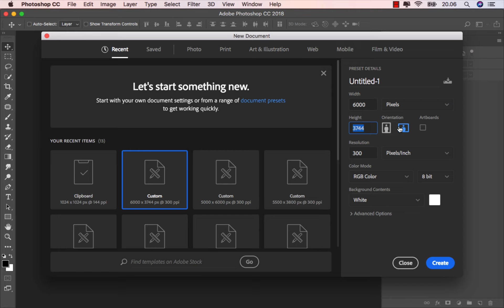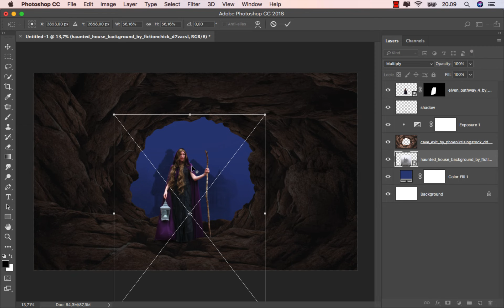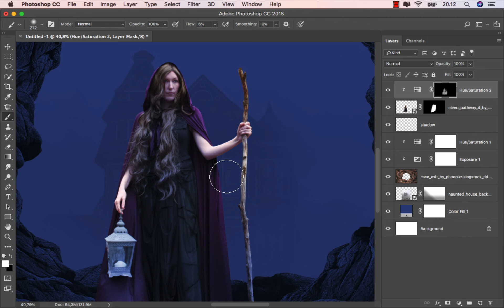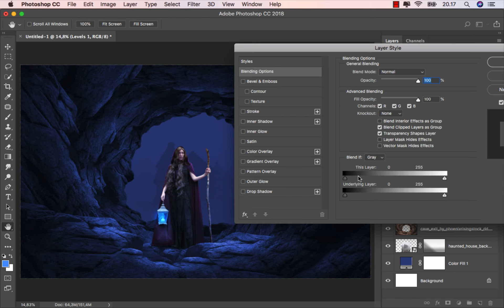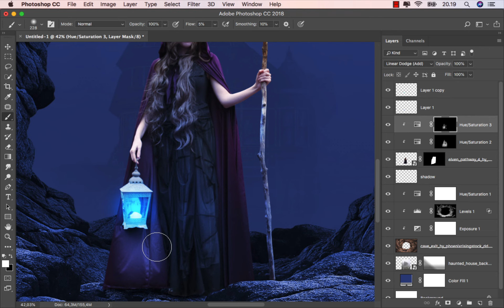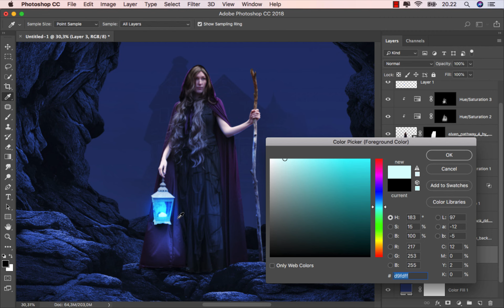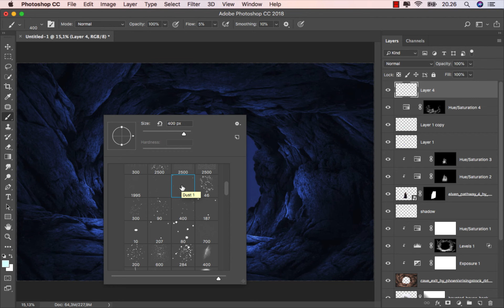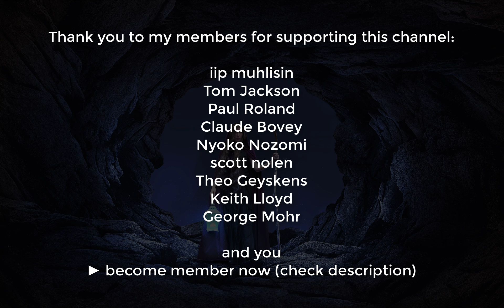Photoshop Tutorial - Create a Blue Lighting Cave Photo Manipulation